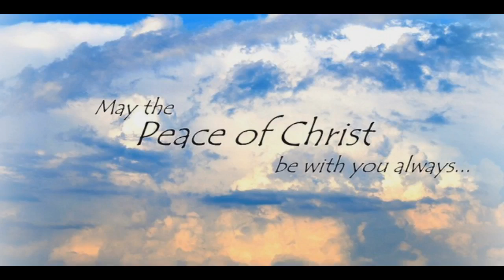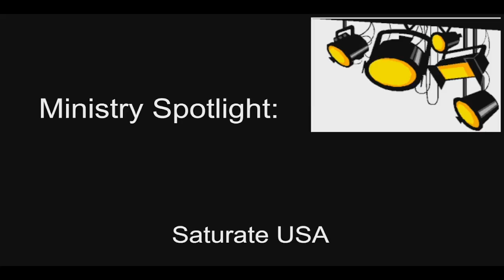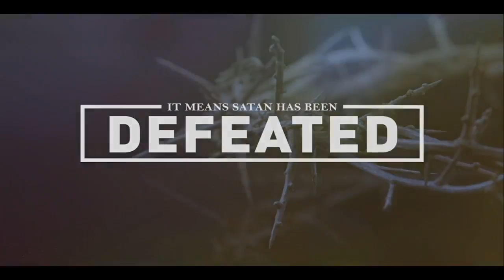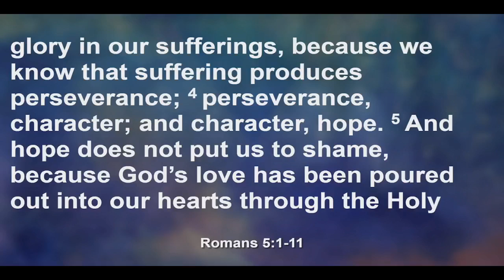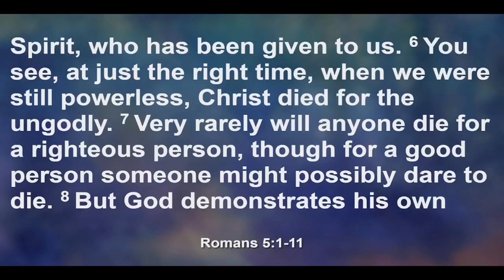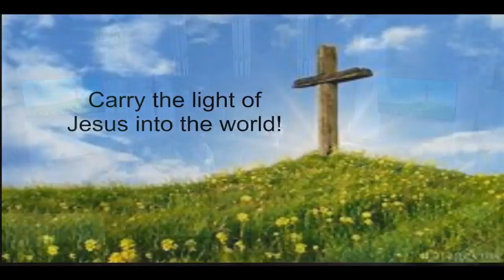Seminary Service 2022 0807